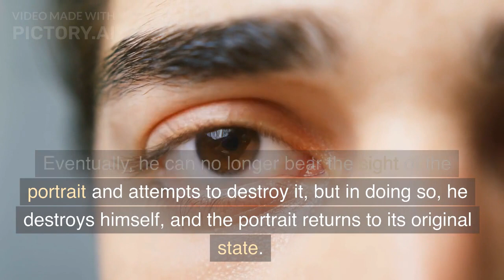The Picture of Dorian Gray" by Oscar Wilde